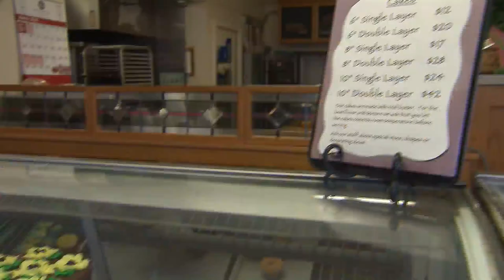Interview: No Sugar Guidelines For Children Under 2 Years Old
Registered dietitian with Allina Health, Elizabeth Vander Laan, joined us Friday morning to talk about kids and reducing sugar intake.
WCCO This Morning - Jan. 15, 2021